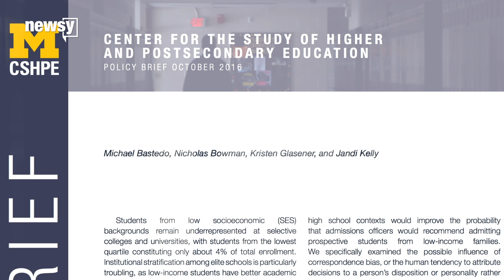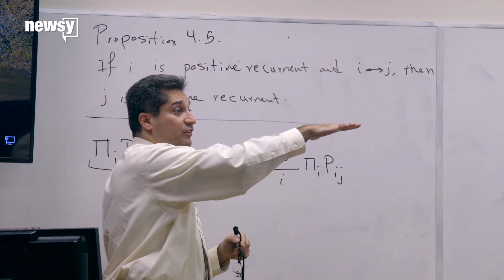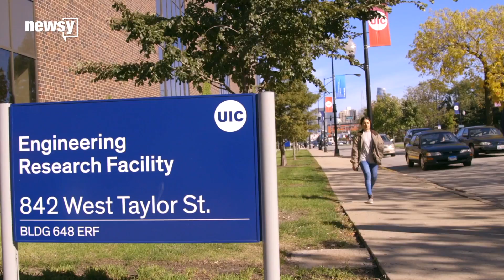Challenges low-income students in STEM face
More colleges are focused on offering support and financial help to low-income students in STEM majors.